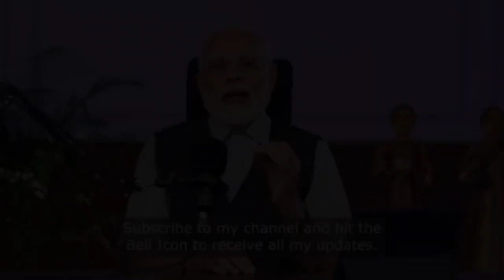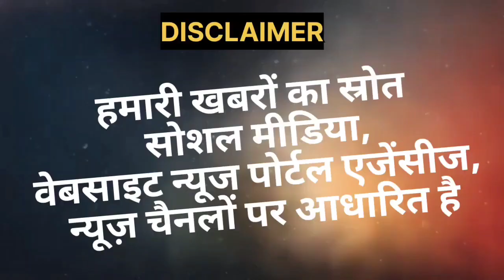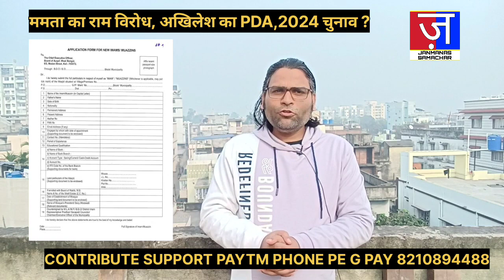ममता को 2024 का डर राम मंदिर बताया नौटंकी, मौलाना प्रेम, अखिलेश PDA भगवान, बीजेपी धार्मिक भेदभाव